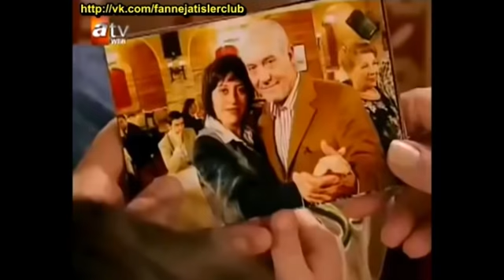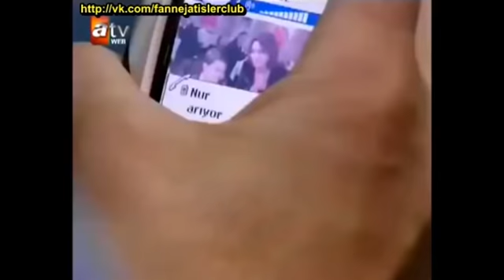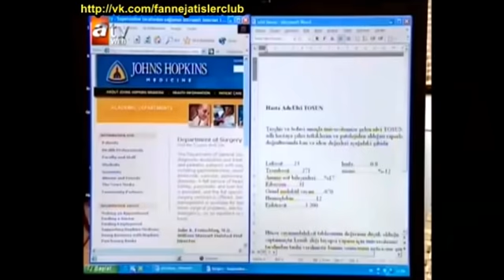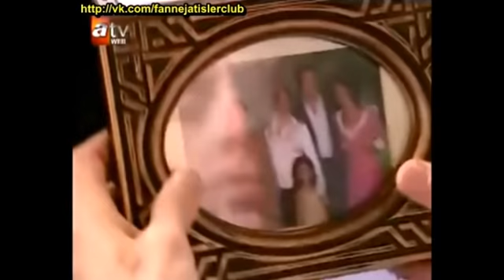Алия - Cерия 11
История женщины по имени Алия, которая уже много лет живет с мужем и детьми. Но увы не все так замечательно. Сенан (Халит Эргенч) уже давно ей изменяет. Дело даже дошло до того, что любовница беременна и собирается рожать. Об этом узнает Алия. Ей предстоит сделать сложные шаги. Сможет ли она?